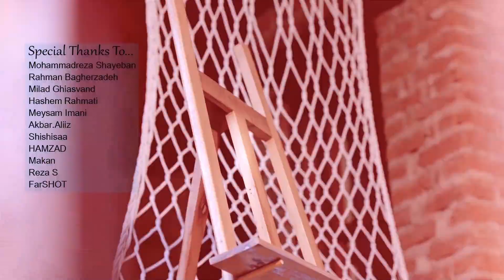Sajadii - Tabolye Bighalat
artist: SAJADII
song: TABLOYE BIGHALAT
label: MYSTERY4 RECORDS